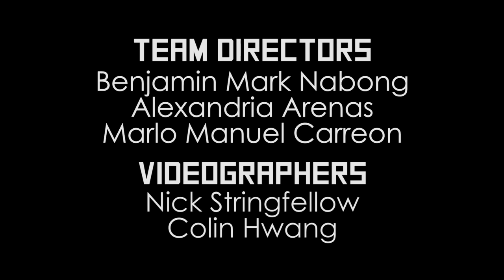SQUIRTLE SQUAD | Foundations Choreography Summer 2015 Beginner Team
Squirtle Squad | Summer 2015 Beginner Team

For every Foundations Choreography dancer, there is a story; no outline can match every dancer, but there is one thing that links them all together: the experience of dancing together, performing together, and building themselves together. Join Squirtle Squad as we give you a first-hand look at what the experience has to offer you; we can only show you so much in a video, so we hope you join us for the full experience!

Team Directors:
Benjamin Mark Nabong
Alexandria Arenas
Marlo Manuel Carreon

Choreographers:
Benjamin Mark Nabong
Alexandria Arenas
Marlo Manuel Carreon
Sebastian Romawac

Director of Photography/Editor:
Nick Stringfellow

Dancers:
Alima Strickland
Andrew Suykry
Angela Lam
Antoine Rajkovic
Bobni Das
Brandon Kun
Brandon Tsai
Carly Calbreath
Carmela Escarez
Eileen Chang
Ernesto Rialon
Francois Yap
Gene Viloria
Hanna Doh
Harrison You
Jennifer Dihenia
Jessica Ding
Jinhee Lim
Jomar Batac
Jonnby Laguardia
Kate Lozada
Kei Shao
Kelly Ho
Marco Aquinde
Marissa Cho
Marjan Varzandeh
Matthew Nuesca
Maya Adhikari
Nicolette Sim
Patcharapon Neranartkomol
Sarah Chang
Sharleen Yu
Terri Shih
Victoria Chang
Vincent Wong
Vincent Tang

SONGS:
- Hipster Girls (iamsu!)
- Buy You A Drank Rendition (SoMo)
- Tony Montana (Future ft. Drake)
- Don't Be So Hard On Yourself (Jessie Glynn)

The mission of Foundations Choreography is to create an environment for beginning and intermediate dancers to grow, train, and challenge themselves.